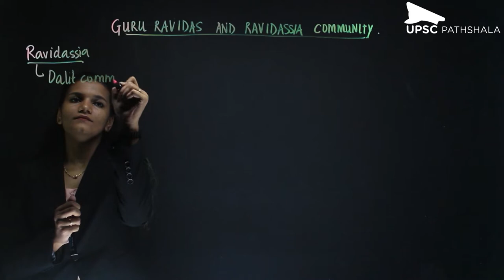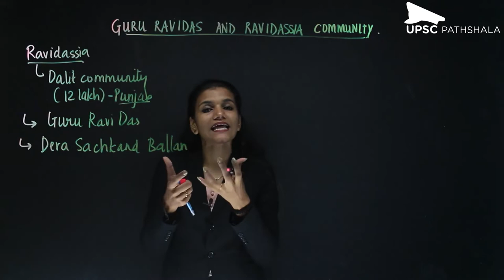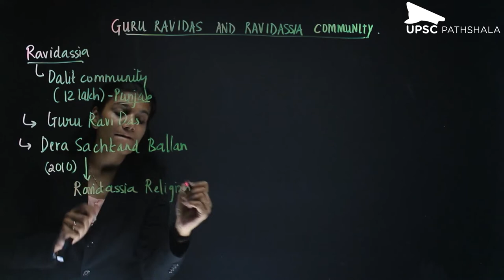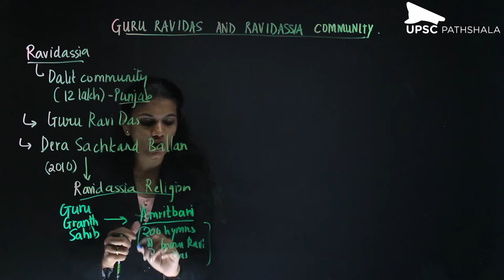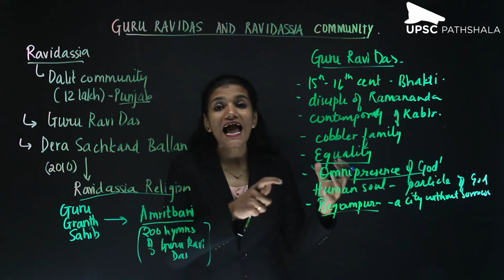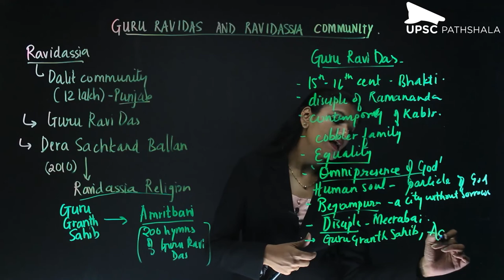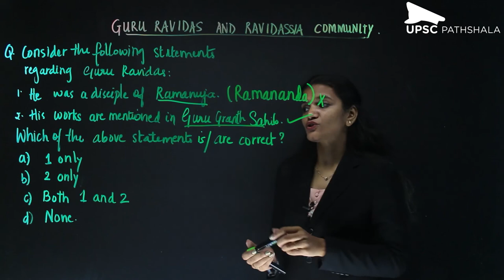Guru Ravidas and Ravidassia Community | UPSC Pathshala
Happy Learning!